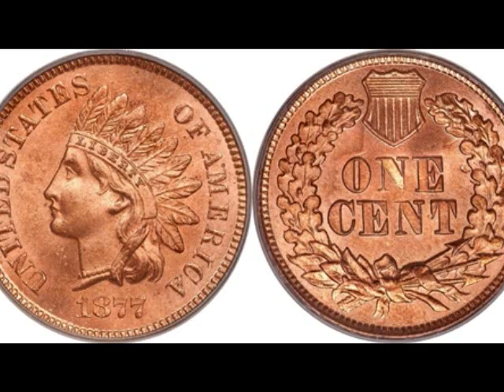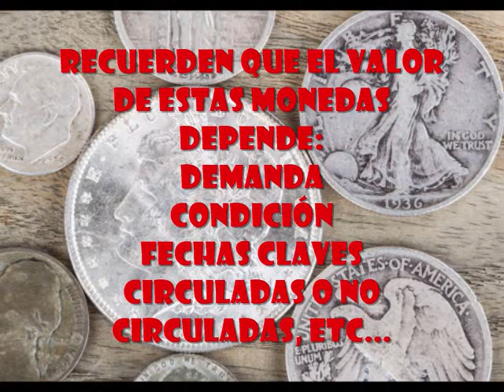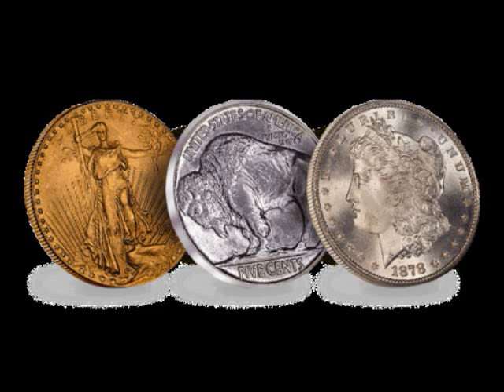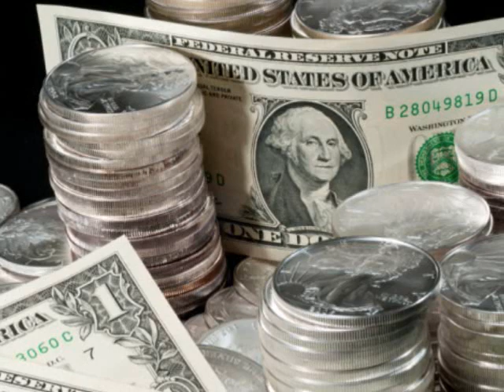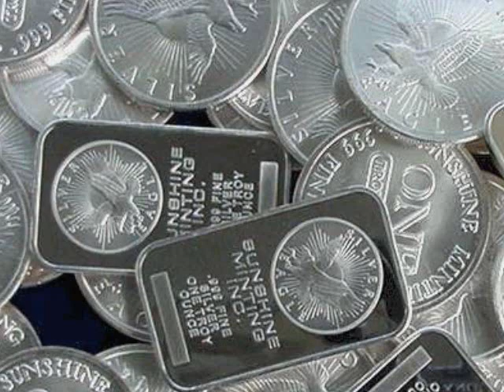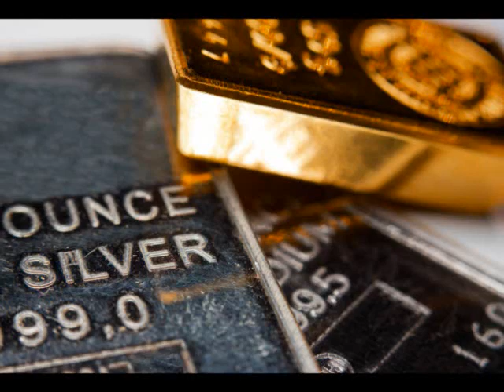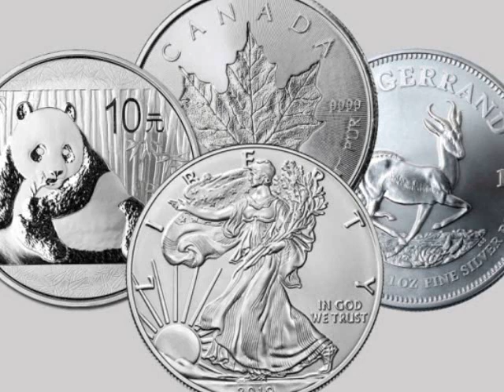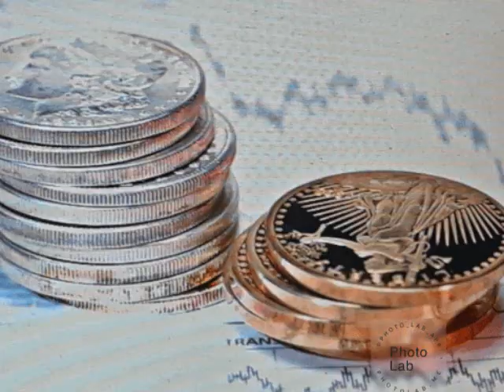¿Qué Sucede Cuando Las Monedas Raras de E U Baja de Valor?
Saludos! Hoy estaré hablando sobre la realidad que está pasando en diferentes países y seamos sinceros, los problemas económicos han sido difíciles para todos, y los coleccionistas de monedas están tratando de superar la tormenta financiera como todos los demás o al menos lo intentan. Pero ¿Qué SUCEDE CUANDO LAS MONEDAS RARAS DE ESTADOS UNIDOS BAJAN DE VALOR?
Créditos:
Track: Johnning - Don't Want U Back